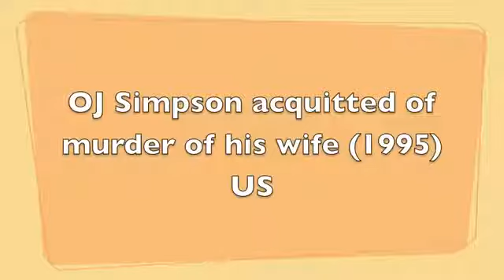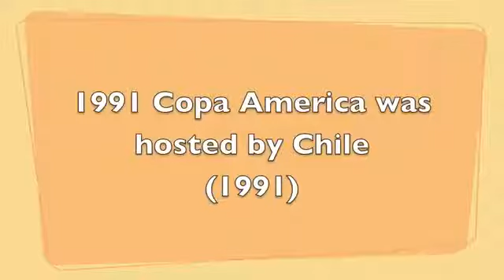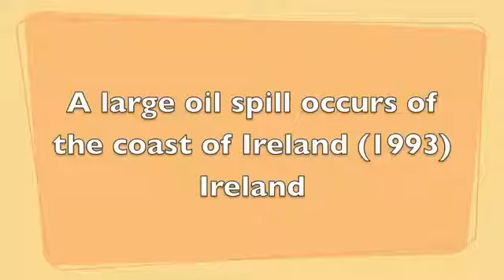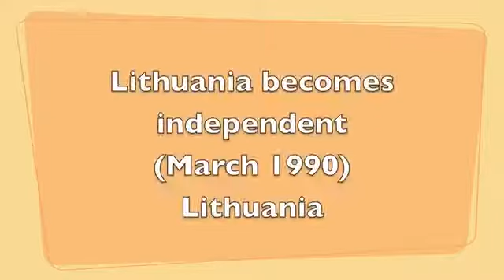1990s - World (?) Events - Hina